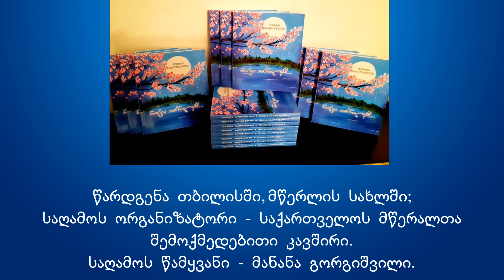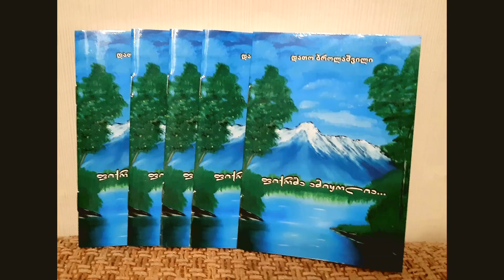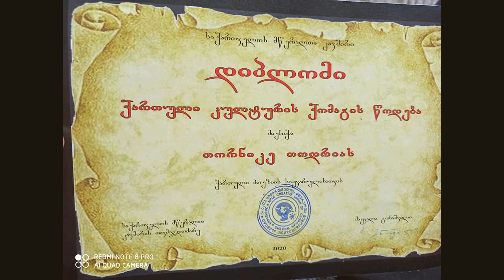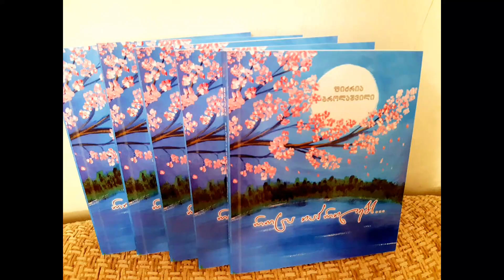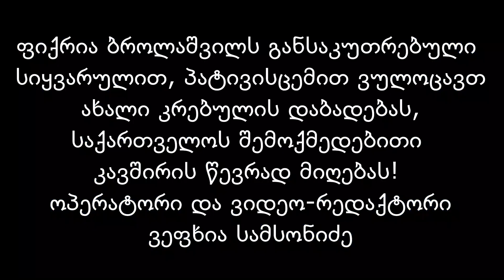დავით და ფიქრია ბროლაშვილების წიგნების „ფიქრმა ამიყოლია“..., „როცა იაპრილებს“...წარდგენა თბილისში.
ყველას რაიმე აქვს სახსოვარი!
მამა-შვილის, დავით და ფიქრია ბროლაშვილების

წიგნების „ფიქრმა ამიყოლია“..., „როცა იაპრილებს“...

წარდგენა თბილისში, მწერლის სახლში.

ორგანიზატორი - საქართველოს მწერალთა

შემოქმედებითი კავშირი,

საღამოს წამყვანი - ამავე ორგანიზაციის

პრეს-სპიკერი - მანანა გორგიშვილი.

ოპერატორი და ვიდეო-რედაქტორი

ვეფხია სამსონიძე.